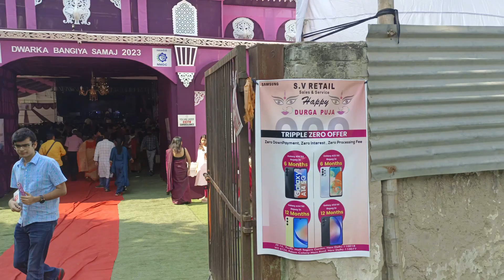Maha Saptomi te Palak Muchhal ar Live Performance❤️❤️💃💃